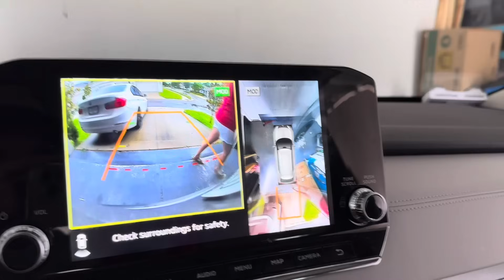PERRENGUE NA AMÉRICA 🇺🇸 Vida REAL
Quase um ano morando nos EUA e os perrengues diários são reais! O de hoje precisei compartilhar porque simplesmente parou todo nosso dia. Quem mora aqui (e até quem não mora) vai entender bem a falta que faz uma pia (e um TRITURADOR) hahahaha Rindo de desespero!

Espero que gostem e se sintam cada vez mais pertinho da gente!

Aniversário nos EUA

Golpe de aluguel nos EUA

Pegamos as chaves da casa

Tour da casa vazia + Conseguimos alugar a casa nos Eua